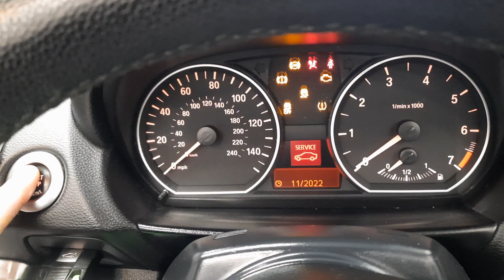2013 BMW 118i Guide £5500-£7000